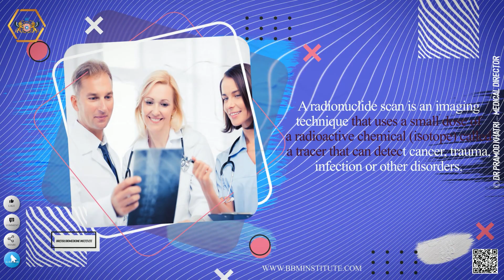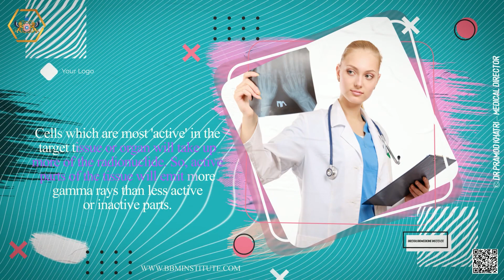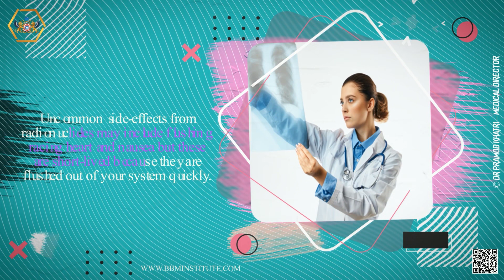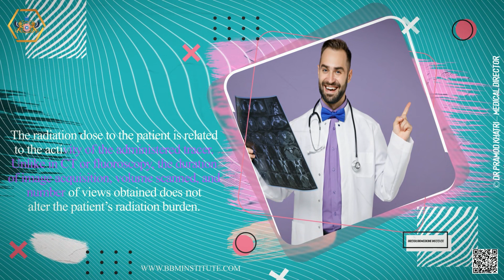What Student Need to Know about Radionuclide imaging in Radio Diagnosis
The discipline of nuclear medicine consists of radionuclide imaging and radionuclide therapy with the number of patients having radionuclide imaging studies being much greater than those who have radionuclide therapy. The use of radionuclide imaging and therapeutic procedures is increasing because they have an important role in the management of patients with cancer.
Radionuclide imaging is the most often performed procedure in molecular imaging. Nuclear medicine has been performing molecular imaging since the first radionuclide studies that were performed with 131I sodium iodide for diagnosing and treating thyroid cancer. Images obtained with a moving detector are called scans, whereas images obtained with a stationary camera device are called scintiphotographs.
To perform radionuclide imaging, a radioactive material (radiopharmaceutical) is administered and the radiation emitted by the radiopharmaceutical detected by sensitive radiation detectors located outside of the patient being studied. Radiopharmaceuticals that provide more sensitive and specific detection of cancers are being developed, and the methods of detecting the radiation are improving. The dose of radiation that your body receives is very small. In many cases, the level of radiation involved is not much different to a series of a few normal X-rays.
A radionuclide is a radioactive form of an element, which means it is an unstable atom that becomes more stable by releasing energy as radiation. Most radionuclides release high-energy photons as gamma rays (which are x-rays that occur in nature, that are not man-made) or particles (such as positrons, which are used in positron emission tomography).
Radionuclide imaging is commonly separated into single-photon imaging and positron imaging. The devices used for imaging the single-photon-emitting radionuclides are different than those for imaging positron-emitting radionuclides. Single-photon radionuclides emit gamma rays in the energy range of approximately 75 to 360 KeV. These radionuclides include 99mTc, 131I, 201Tl, 111In, 67Ga. Devices known as gamma cameras detect these radionuclides, and these devices can perform regional imaging, whole-body imaging, and single-photon emission computed tomography (SPECT) imaging.
A major advance that is occurring in radionuclide imaging is the combination of gamma camera and computed tomography (CT) scanners and the combination of PET and CT scanners. The radionuclide images provide excellent information concerning the biology of a process but very little, if any, anatomic information.
Radioactive tracers have made an immense contribution to the understanding of human physiology and pathology. At the start of the 21st century nuclear imaging has emerged as the main metabolic imaging modality which is of growing importance in drug development and clinical pharmacology.
Risks and complications of radionuclide scans
Overall radionuclide scans are considered a fairly safe procedure. They are non-invasive and cause little patient discomfort. However, like x-ray and other investigations they expose the body to a small dose of radiation. This can damage cells and cause mutations particularly in growing fetuses. Therefore if you are pregnant you must be made aware of the potential risks to your baby. In addition there is also a small risk that you may be allergic to the chemicals used for the scan. In patients sensitive to the chemicals nausea, vomiting and headaches can occur.
Labeling with a radionuclide
For scanning, a radionuclide is used to label a substance that accumulates in a specific part of the body. Different substances are used depending on which part of the body is to be evaluated.
A substance may accumulate because the body uses (metabolizes) it, as for the following:
• Iodine is used to make thyroid hormones and thus accumulates in the thyroid gland.
• Diphosphonate accumulates where bone is repairing or rebuilding itself.
Or a substance may abnormally accumulate in a specific area, as for the following:
• Red blood cells accumulate in the intestine when the intestine is bleeding rapidly.
• White blood cells accumulate in areas that are inflamed or infected.

Before, during, and after the procedure
• Before some tests (such as a gallbladder scan), the person is asked to refrain from eating and drinking for several hours. Clothing does not usually need to be removed.
• The person must lie still during the scanning, which usually takes about 15 minutes. However, sometimes a scan needs to be repeated after a time, often hours later.
• After the test, drinking extra fluids to help the body eliminate the radionuclide is recommended. Normal activities can be resumed immediately.
• A radionuclide in the body can sometimes set off radioactivity detectors that are used for security purposes.

Detectors may be carried by police or be in place around transportation centers and in other high-security areas.